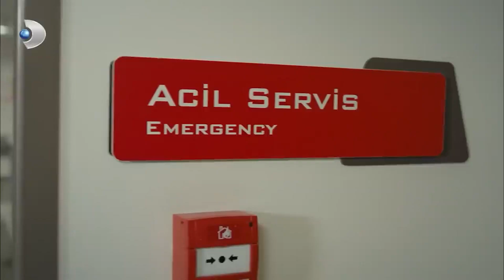و فرحات الأول الحب مليئة المعركة أبيض وأسود الحب مقطع خاص